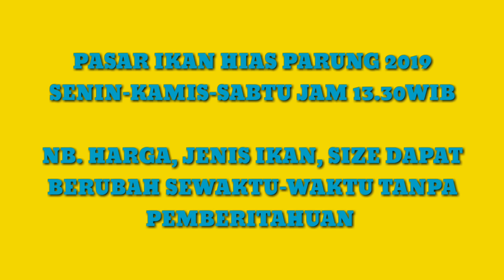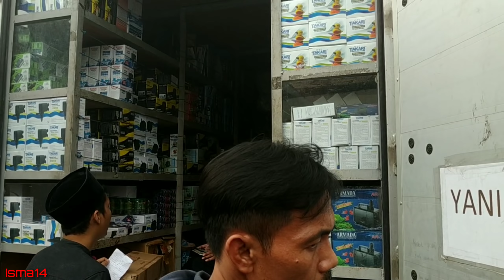PASAR IKAN HIAS PARUNG 2019 😁 BELI IKAN HIAS PARROT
Assalamualaikum pak bu bro sis yang berbahagia dimanapun anda berada,

Balik lagi di chanel isma14 mengulas pasar ikan hias parung 2019 vlog kali ini beli ikan parrot buat koleksi saja sebagai temen louhan, banjir parrot kyk ny sie harga per ekor 30k klo beli 2ekor 50k, sekantong lbh murah lagi

Terima kasih 🙏 😊😁
Salam Cao